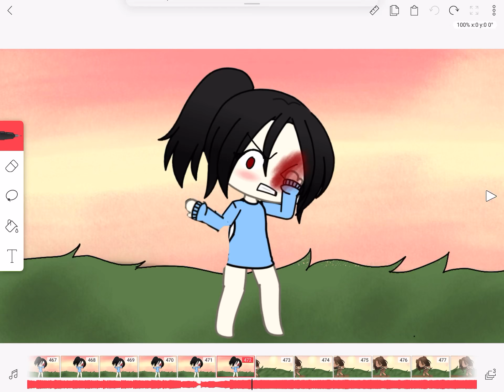Epic fighting scene ( ͡° ͜ʖ ͡°)